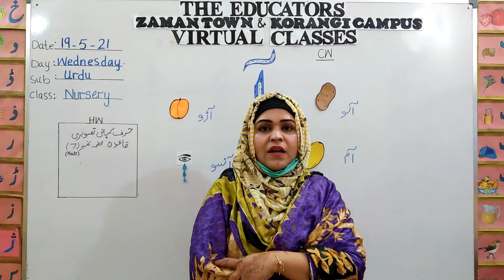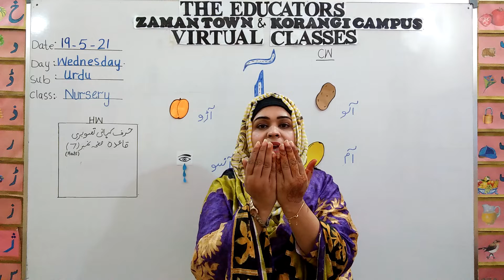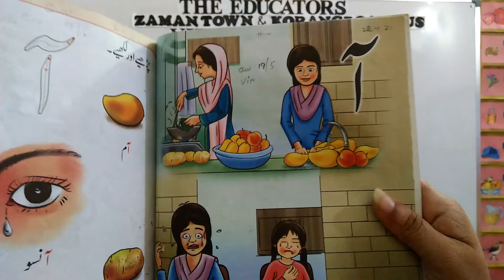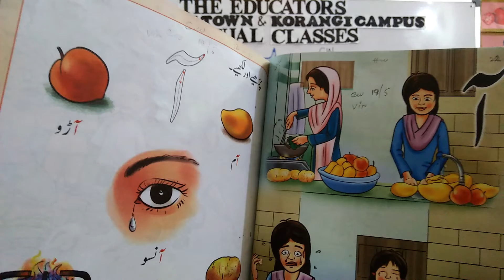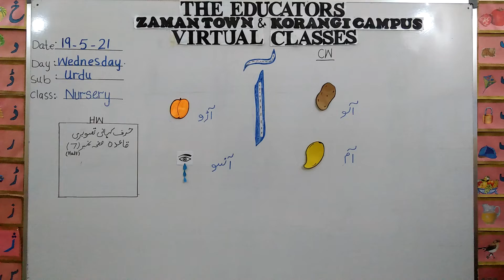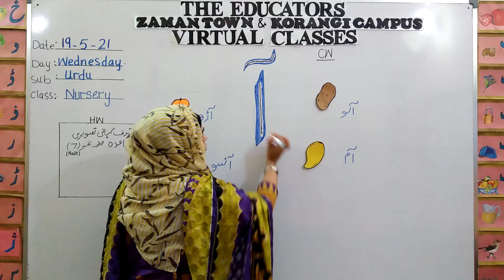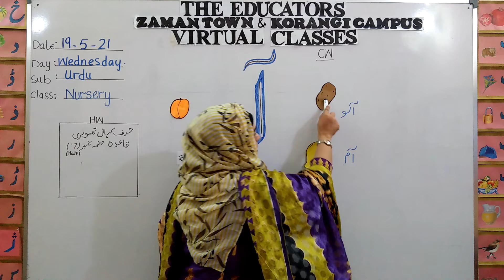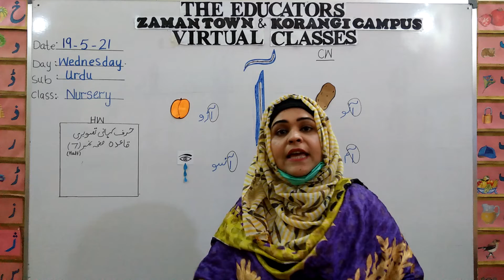CLASS NUR URDU 19 MAY 21